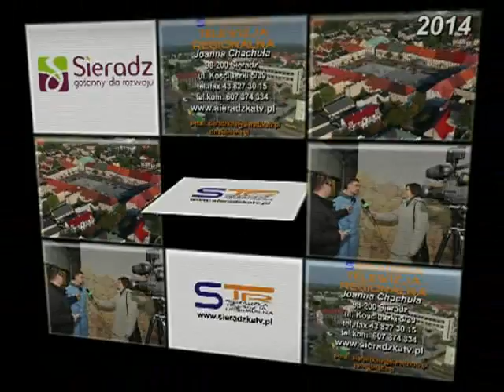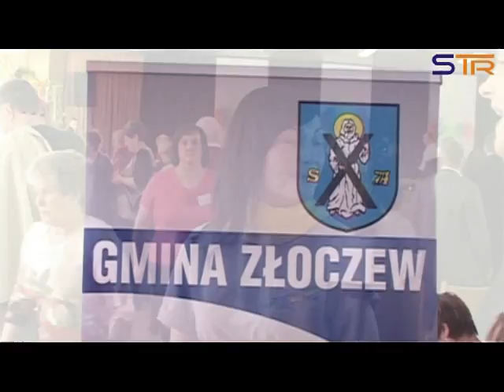VI POKAZ STOŁÓW WIELKANOCNYCH W SIERADZU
Gminy i Koła Gospodyń Wiejskich.